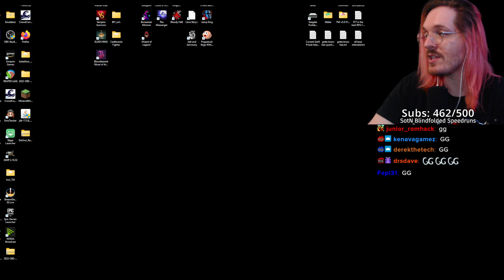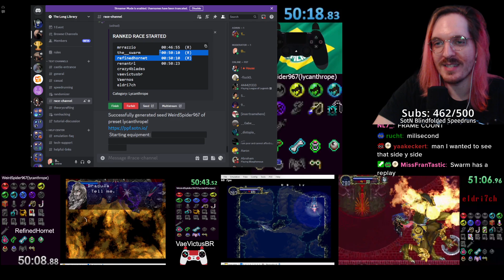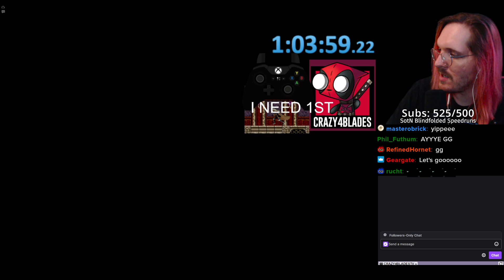I've Never Seen This Before EVER! - SotN Tournament Race